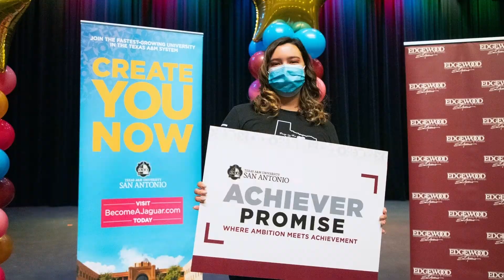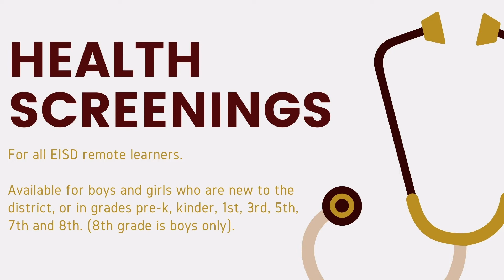Edgewood Excellence ⭐️ Dec. 5, 2020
We hope everyone had a restful Thanksgiving break! We’re back in full gear and ready to kick off the month of December. Here’s what happened this week in Edgewood ISD!